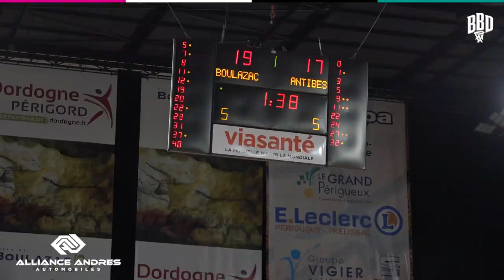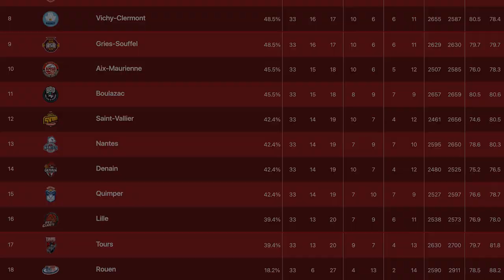Highlights I Boulazac vs Antibes (ProB J33)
🏆 ProB J33 - Boulazac vs Antibes

Retour en image sur notre 5ème victoire d'affilée après une belle victoire face à un gros poisson du championnat avec un score final de 80-67 !